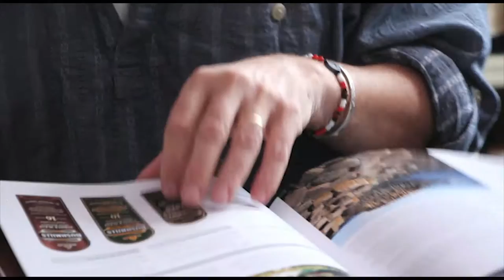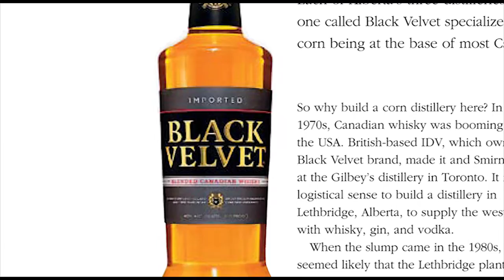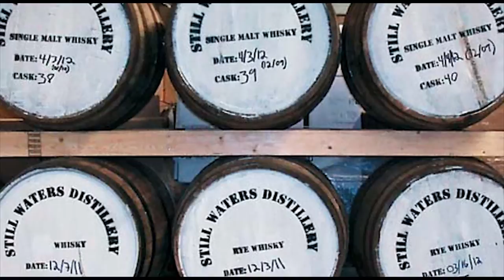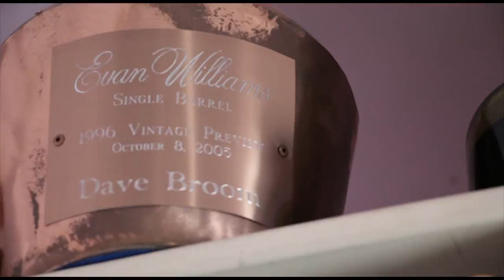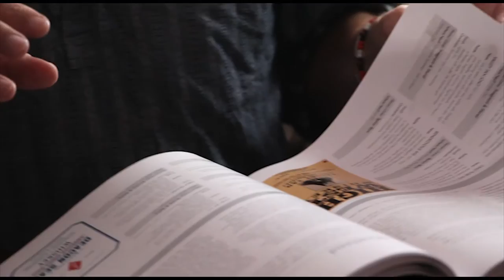Dave Broom 'The World Atlas of Whisky'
Award-winning author and whisky expert Dave Broom discusses his new book 'The World Atlas of Whisky'.